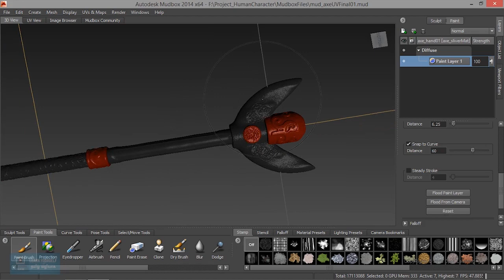Trailer for Complete Mudbox Tutorial for Beginners | Tamil Tutorial